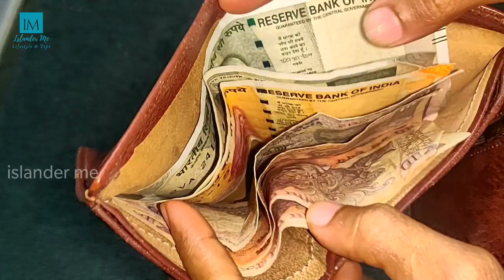A small Travel vlog |My travel Experience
Hey friends.  . Hope you all doing good!!

Today I would like to share some of my old travel experience.  Hope this will help u in some way😊

All the content used in this channel is protected under the COPYRIGHT LAW and should not be used or reproduced in full or part without the creator's (Zameera) prior permission

Love ❤️